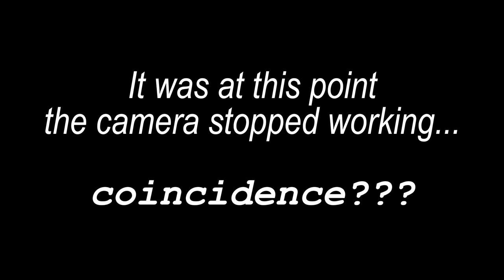Big Mike and The Chief Episode #17: "Islam's Greatest Signing" w/ Ahmed Ibrahim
It's tinfoil hat time folks as the boys welcome comedian and conspiracy theory expert Ahmed Ibrahim on to the podcast. You can find Ahmed on Instagram @comedyguy94.